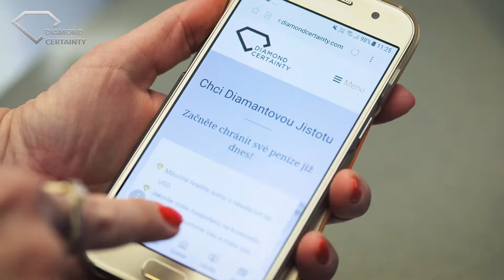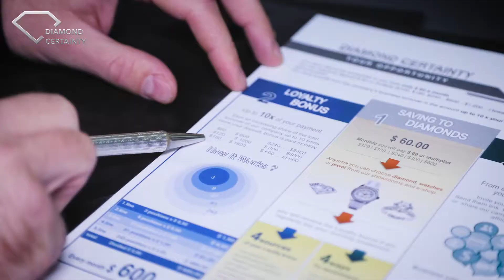D.I.C. представя "Диамантена Сигурност" - Dr. Luboš Říha